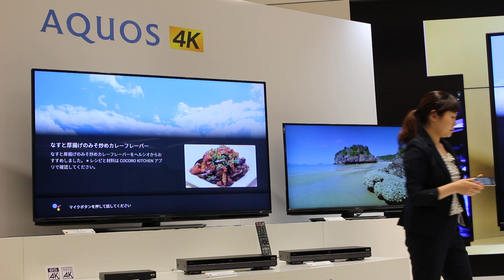AQUOS 4KのGoogleアシスタント機能で家電と連携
新しい「AQUOS 4K」のGoogleアシスタント機能で、シャープの「COCORO KITCHEN」家電と連携している様子。